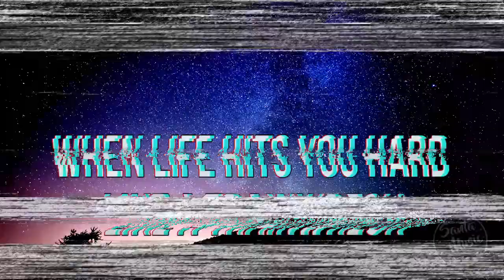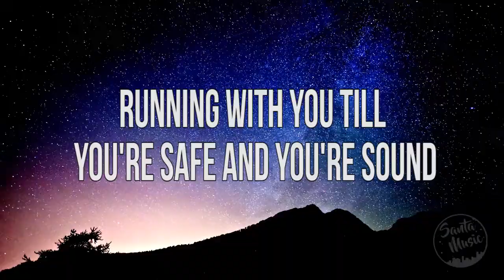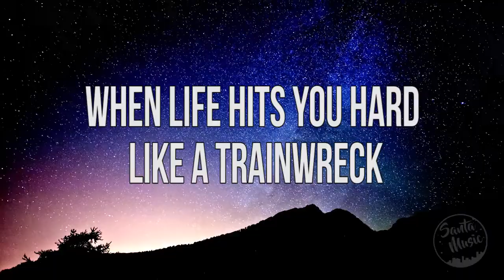🔥LETRA/LYRICS VIDEO🔥Krewella - Be There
"Krewella + Be There (Lyrics)" is a lyric video for Krewella's new single.